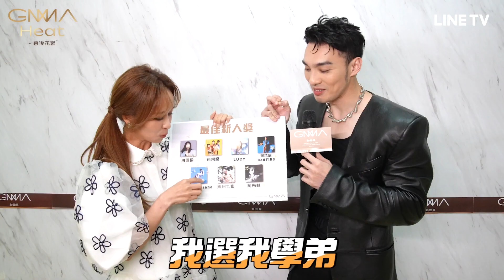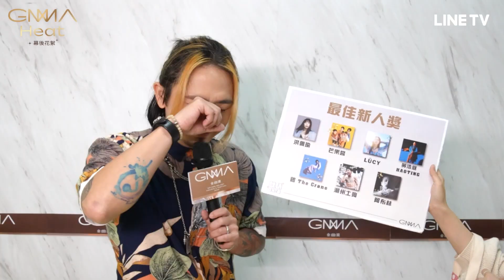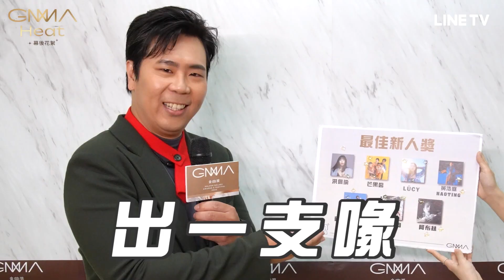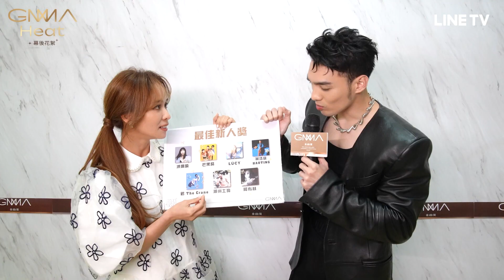【第34屆金曲獎】幕後花絮第三彈：入圍歌手來預測！最佳新人獎得主是___| LINE TV 共享追劇生活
7.1週六 星光大道17:00、頒獎典禮19:00同步直播